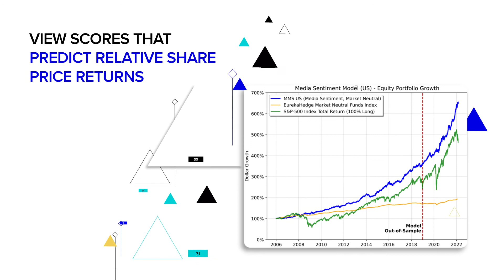Forecast relative share returns with Refinitiv StarMine MarketPsych Media Sentiment Model